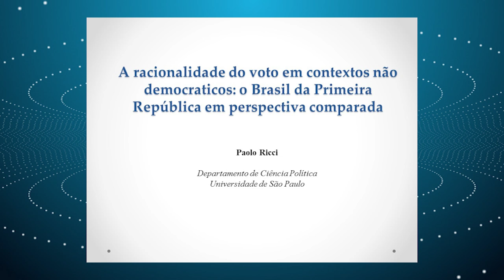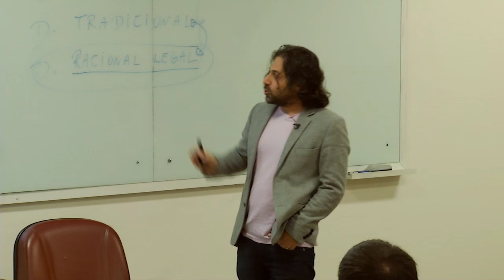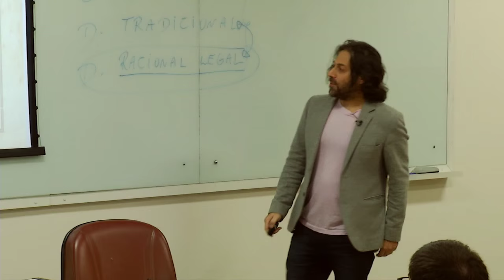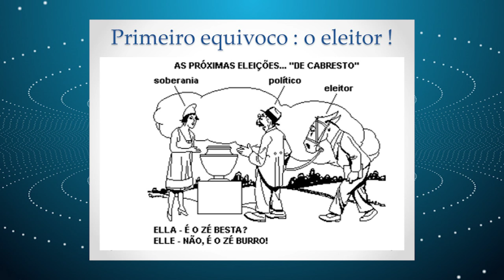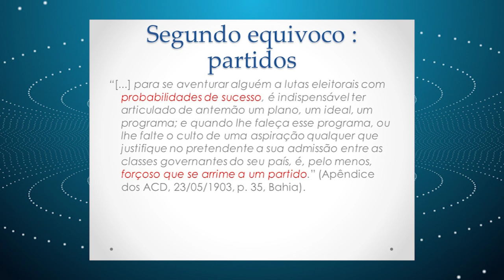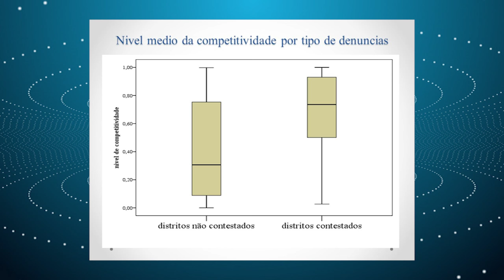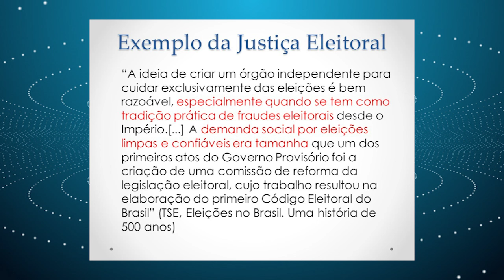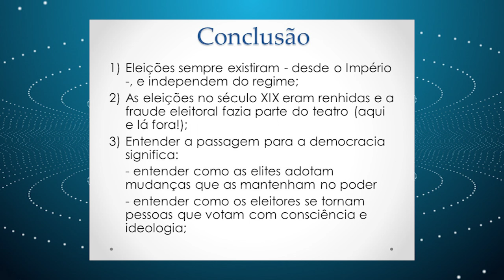Especiais TV USP - Ciência Política - "A Racionalidade do Voto em Contextos não Democráticos"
A  quinta palestra da série Ciência Política aconteceu em 19 de maio, com o tema: A Racionalidade do Voto em Contextos não Democráticos: O Brasil da Primeira República em Perspectiva Comparada, ministrada pelo Prof. Paolo Ricci, professor doutor da FFLCH/USP, com experiência na área de política comparada, com foco em instituições políticas, sistemas de governo, e evolução dos parlamentos.
O Departamento de Economia, Administração e Sociologia da ESALQ/USP através do seu grupo de pesquisa e extensão Equipe Microeconomia Aplicada (EMA) está organizando o Ciclo de Palestra em Ciência Política em parceria com o Núcleo de Estudos Comparados e Internacionais da FFLCH/USP.
O evento teve o intuito de aumentar os vínculos entre os campus da USP promovendo encontros e parcerias a fim de ampliar a interdisciplinaridade das atividades acadêmicas desenvolvidas na ESALQ - principalmente na área de política econômica. Além disso, essa é a oportunidade ideal para atualizar toda a comunidade esalqueana sobre a vanguarda dos estudos em ciência política produzidas no Brasil.